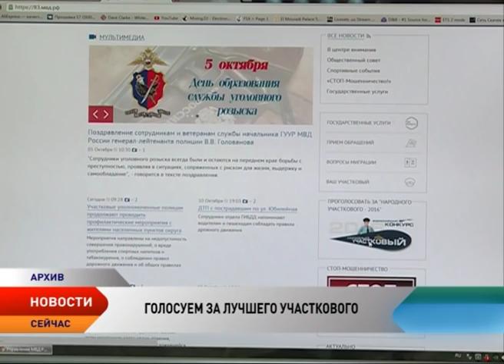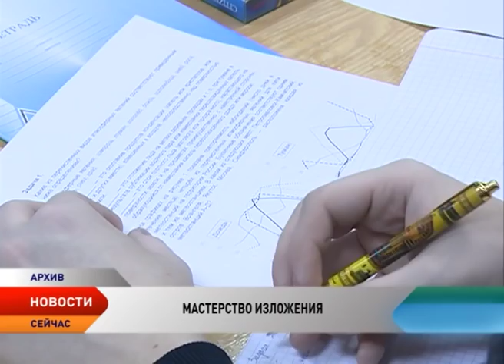Новости Ненецкого округа от 17.10.2016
Новости Ненецкого округа:

Задай вопрос губернатору. Глава региона проведет прямую линию в редакции окружной газеты «Няръяна вындер».

До 2020 года в благоустроенное жилье переедут около двух тысяч жителей НАО. В регионе утвердили адресную программу «Переселение граждан из аварийного жилищного фонда».

Затянуть пояса и грамотно планировать. Окружные аграрии составляют бюджет на следующий финансовый год.

Правительство России проводит опрос по качеству оказания транспортных услуг. Ответить на вопросы можно до конца октября.

Транспорт на все сезоны. Новое судно Северной транспортной компании на воздушной подушке вышло в первый рейс.

Бурый медведь в заповеднике «Ненецкий» попрощался с горожанами и готовится к зимней спячке.